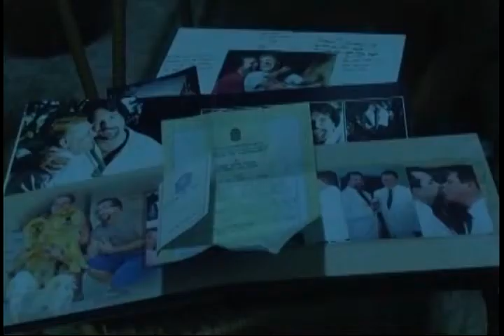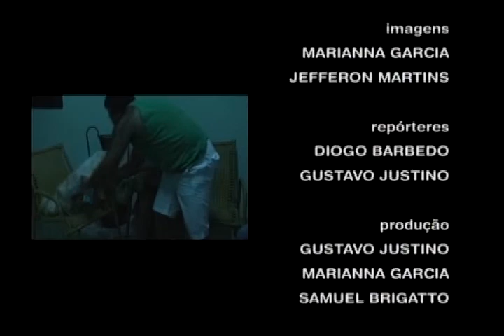GRANDE REPORTAGEM - 24/11/2014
Grande reportagem sobre as formas de amor, desenvolvido por alunos Diogo Barbedo, Gustavo Justino, Jefferson Martins, Marianna Garcia e Samuel Brigatto do curso de jornalismo sob supervisão da professora Carolina Costa Mancuzo.